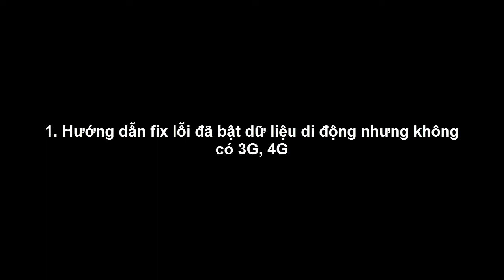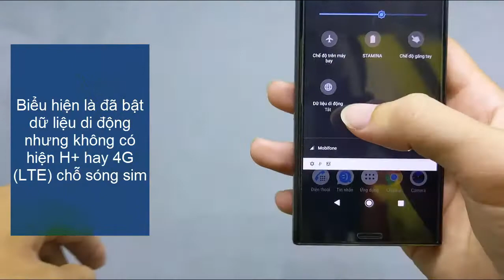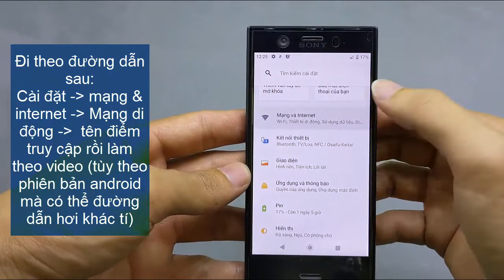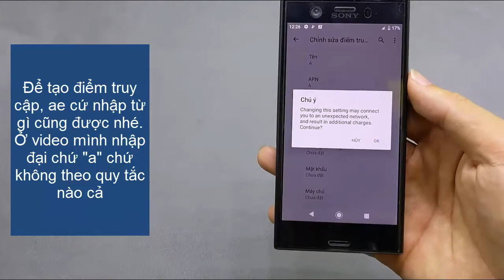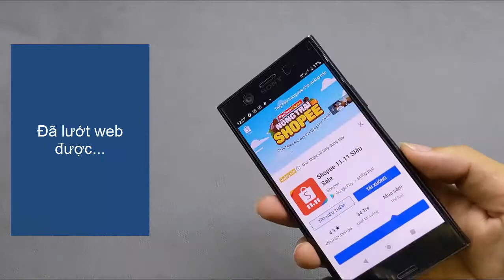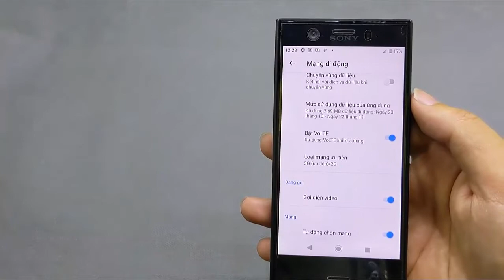Fix lỗi không có mạng 3G, 4G dù đã bật dữ liệu di động, Fix lỗi sóng yếu trên máy Sony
Hiện tại PlusPhone đang cung cấp sỉ & lẻ cường lực, PPF, Skin mặt trước, mặt sau, camera của hầu hết các loại điện thoại, máy tính bảng, máy đọc sách, đồng hồ smartwatch, đồng hồ điện tử hay đồng hồ cơ. Ae nào cần thì ủng hộ mình tại Shopee

Ngoài ra, PlusPhone còn là kênh công nghệ chia sẻ miễn phí các giải pháp phần mềm về điện thoại cho các thiết bị Samsung, Sony, Htc, Lg, Xiaomi, Nokia, Iphone.